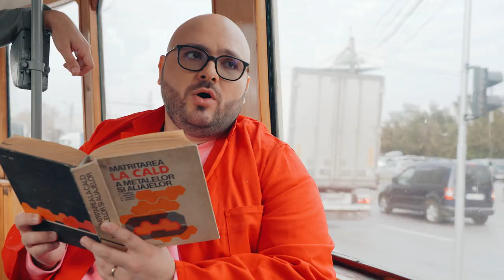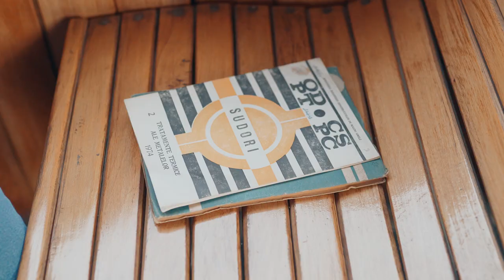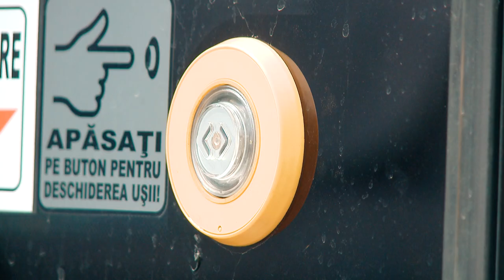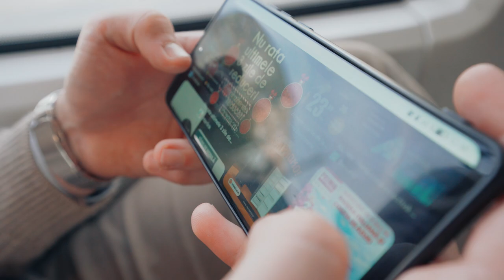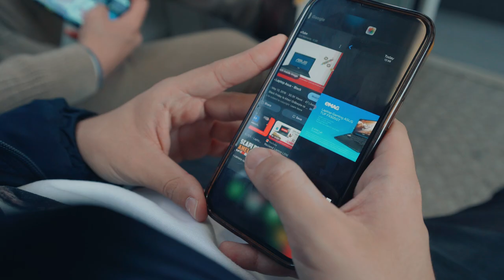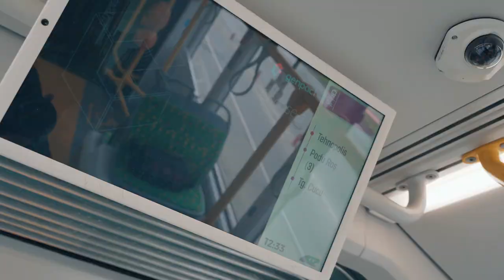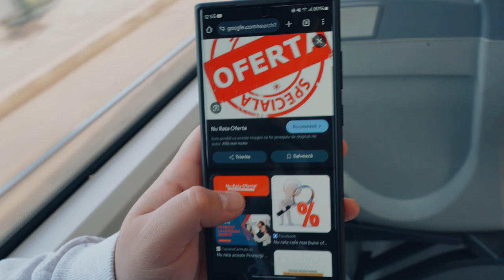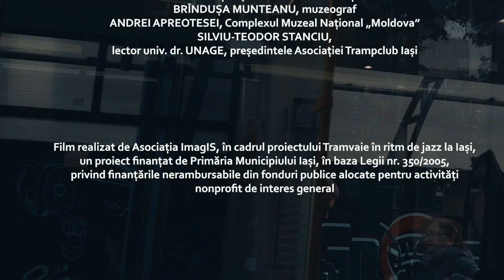Film Jazz in tramvai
Regizor: VIOLETA GORGOS
Producător: GABRIELA GRUIA
Compozitor: FLORIN GORGOS
Event planner: MARIA ISTRATE
Director imagine: CRISTIAN SBÎNGU
Editor video: VALENTIN BRUMĂ
Sunet: ROBERT MIHALACHE
Imagine:
DAN ISTRATE
VALENTIN BRUMĂ
IVANOVICI ADRIAN SEBASTIAN
VASILE LUCACI
Machiaj: IRINA MARELE

 Grupul GIOCOSO:

 IONUȚ CIOBOTARU
 DORU GABRIEL
 OCTAVIAN CEZAR IONESCU
 SILVIU STRATULAT
 BOGDAN EUSEBIO CARABUS
  SEBASTIAN PUȘCALĂU
  IULIAN IPATOV
  ANDREI STRATULAT

MULȚUMIRI SPECIALE

CRISTIAN STOICA – Director General CTP Iași
CARMEN GHERCĂ - Coordonator Relații Publice CTP Iași
MARIANA DASCĂLU – secretariat CTP Iași
MIHĂIȚĂ TINCU – Șef Depou, Secția 3
POPOVICI PAUL –  Șef Depou, Secția 3
GELU CHIRA –  vatman tramvai comunist
FLORIN AMĂRIUCĂI –  vatman tramvai modern
ROMICA MACOVEI – vatman tramvai de epocă
CRISTIAN TEȘAN –  vatman tramvai de epocă

BRÎNDUȘA MUNTEANU
muzeograf
ANDREI APREOTESEI,
Complexul Muzeal Național „Moldova”
Silviu-Teodor Stanciu,
lector univ. dr. UNAGE, președintele Asociației Trampclub Iași

Un proiect implementat  de Asociația ImagIS și finanțat de Primăria Municipiului Iași